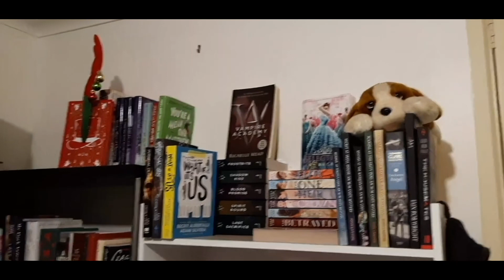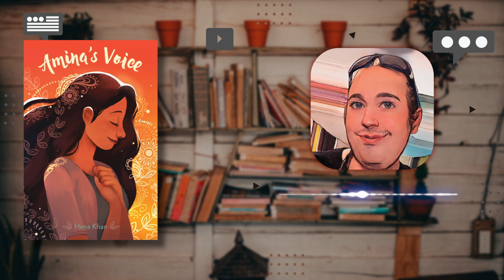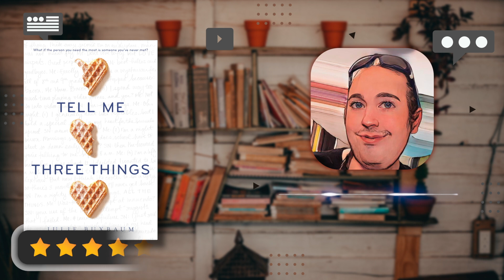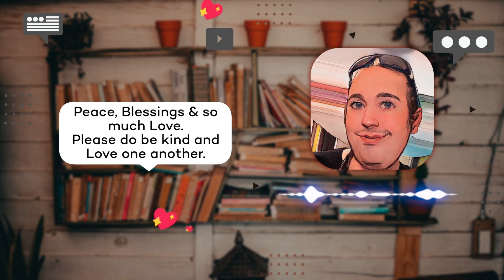Reading Vlog [10th - 18th Feb] 2023.